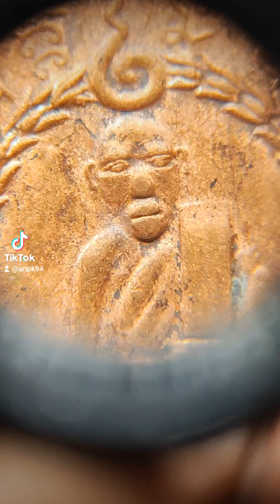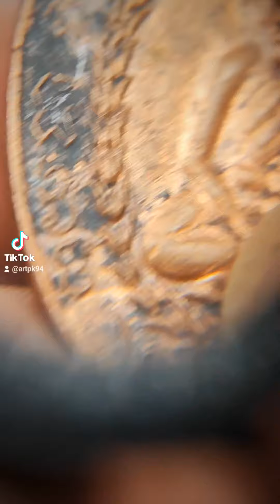เหรียญหลวงพ่อแก้ววัดพวงมาลัยสมุทรสาคร#พระเครื่องเมืองไทย